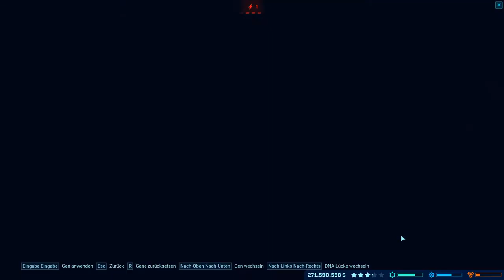JURASSIC WORLD EVOLUTION ▶ 86 - Gitte (Suchomimus) gegen Spinosaurus | LETS PLAY (deutsch)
JURASSIC WORLD EVOLUTION - LETS PLAY by NEFLATUR (+ DR. WUS GEHEIMNISSE DLC)
Dinos, hurra! Wir bauen unseren eigenen Themenpark auf, mit Dinosaurier, ein Traum wird war. Dabei haben wir mit allerlei Problemen zu kämpfen angefangen von schlechtem Wetter oder Stromausfällen und dadurch auch hin und wieder mit Ausbrüchen der Parkbewohner.
Hoffentlich landet bei solchen Katastrophen nicht der ein oder andere Besuchen auf dem Speiseplan. Sei dabei wenn wir vom ersten Saurier, bis zur gigantischen Parkanlage alles erleben.

DLC: Dr. Wus Geheimnisse

Aufbauspiel von Frontier Developments
Offizielle Seite

Publisher:
Frontier Developments